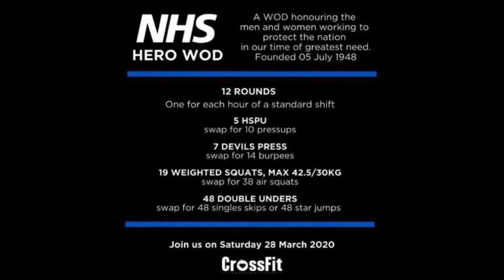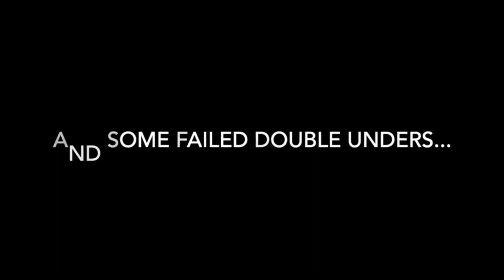NHS WOD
A WOD honouring the men and women working to protect the nation in our greatest time of need ❤️

Thanks to Gena for helping us say a little thank you 👏🏽 👏🏽 👏🏽